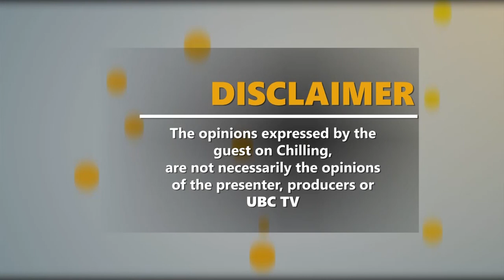AWARD WINNING TOP MODEL MANAGER JORAM MUZIRA ILLUMINATE MODELING AND FASHION ON CHILLING EP 02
chillingubctv . CEO of Joram model management has groomed over five models currently working internationally, including Aamito Stacie Lagum who is best known for being the winner of the first season of Africa’s Next Top Model, Patricia Akello, and Paul Mwesigwa. Muzira says the presence of his models on the international scene has changed the face of Ugandan modeling  as people now realise that modeling is not only a hobby but can become a career.